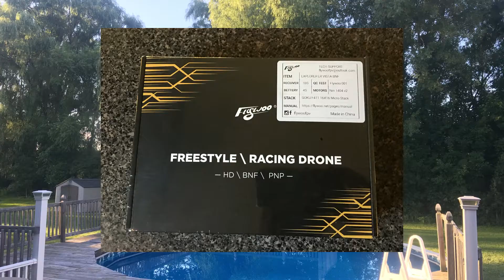DJI Flywoo Explorer LD - Vista Maiden flight (smooothhh!)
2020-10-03 DJI Flywoo Explorer LD - Vista Maiden flight